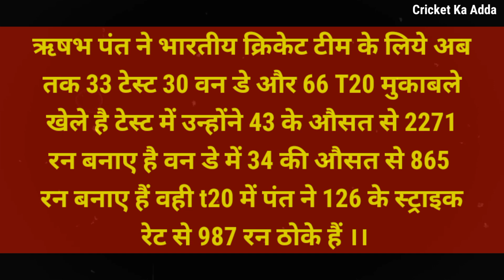15 महीने बाद घायल शेर की तरह मैदान में उतरेंगे ऋषभ पंत, IPL 2024 से पहले बड़ी ख़बर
15 महीने बाद घायल शेर की तरह मैदान में उतरेंगे ऋषभ पंत, IPL 2024 से पहले बड़ी ख़बर